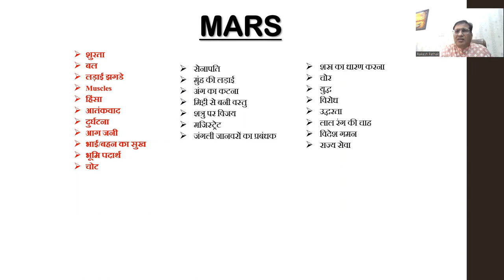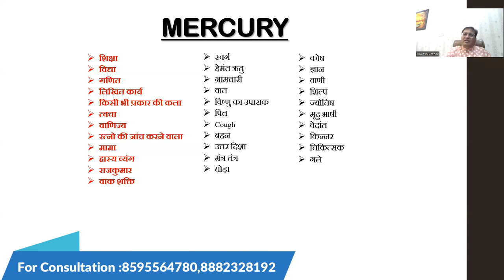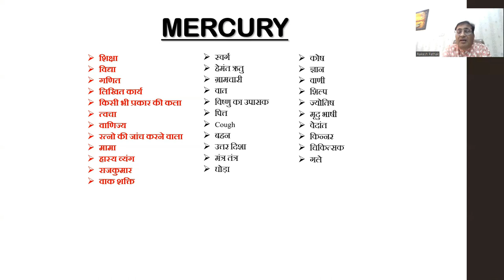ज्योतिष ज्ञान part- 32(बुध ग्रह किन चीजों का कारक होता है)vedicastrology mercury 8882328192